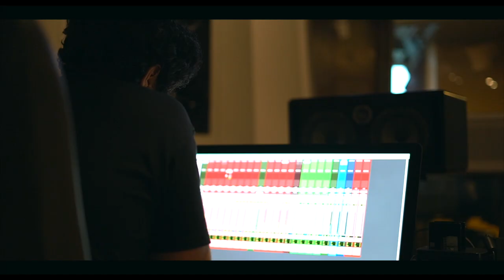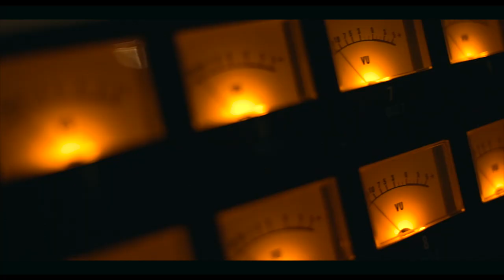Kush Upadhyay : Live At Island City : Trailer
My new album, 'Live At Island City' comes out this month and the preorders start on the 19th of July.

Featuring:
Gino Banks : Drums
Andrew Kanga : Drums
Sheldon D'Silva : Bass
Avishek Dey : Bass

Recorded live and mixed at Island City Studios, Mumbai, by Jehangir Jehangir.
Mastered by Steve Fallone at Sterling Sound, New York.
Videos by Glowworm Collective.
Artwork by Vikram Pradhan.
All songs written by Kush Upadhyay.
Produced by Kush Upadhyay